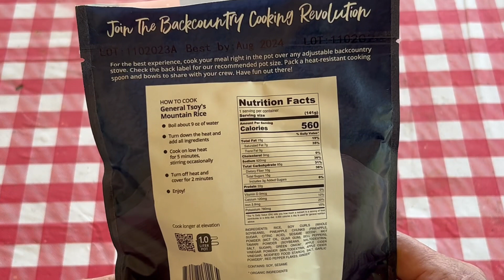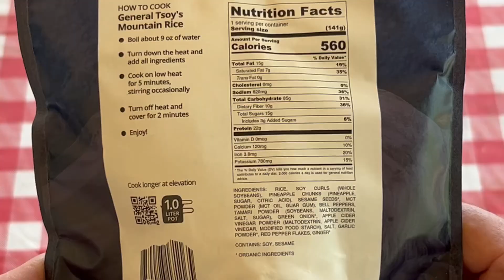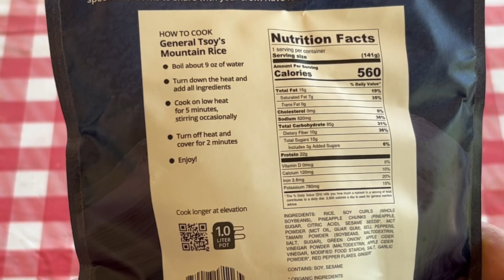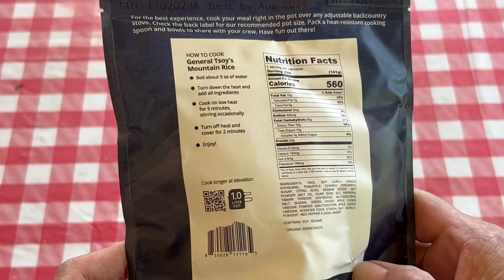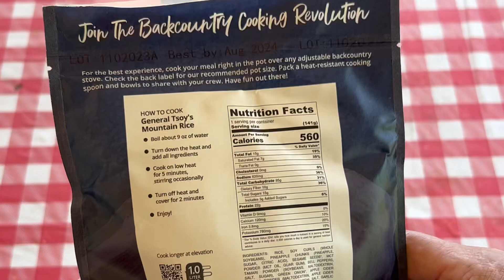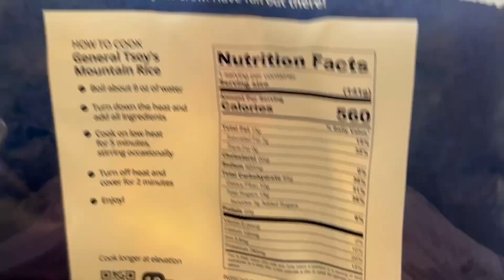Right on Trek General Tsoy’s Rice Freeze Dried Vegan Meal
Right On Trek General Tsoy’s Rice ￼ freeze dried backpacking meal. Vegan and gluten-free.

This is the second meal I’ve tried from right on trek. They offer unique menu flavors.

I enjoyed this meal and would eat it again.